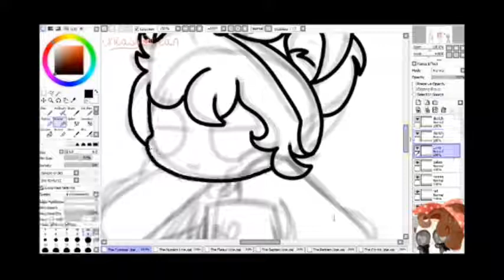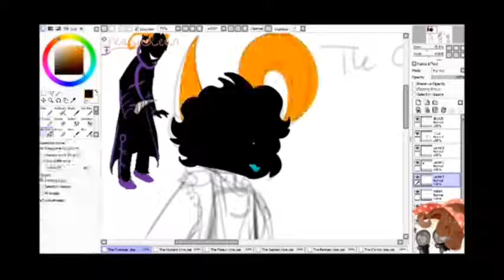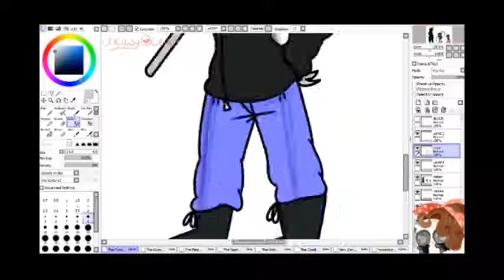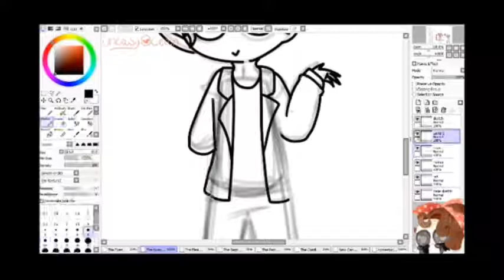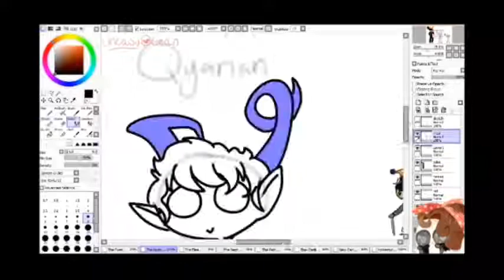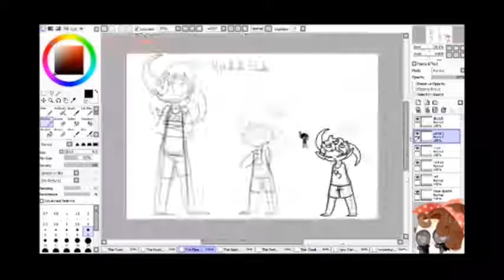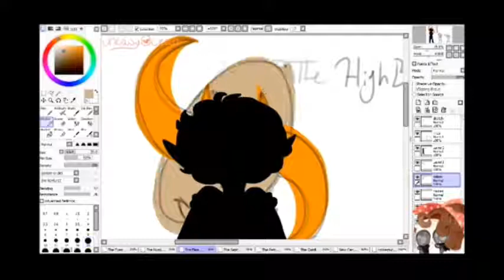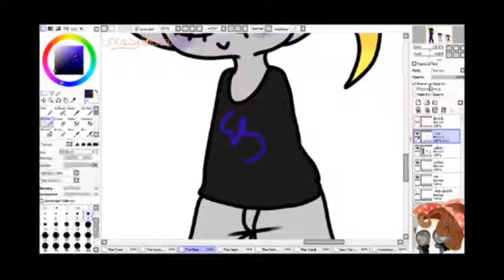.:(Fantrolls) 5:54 AM Black Heat Bedtime Stories - Speedart:.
Characters: I would hope you can read them. If not, click the completed pic links.

End Card Music:

Name: Without Limits